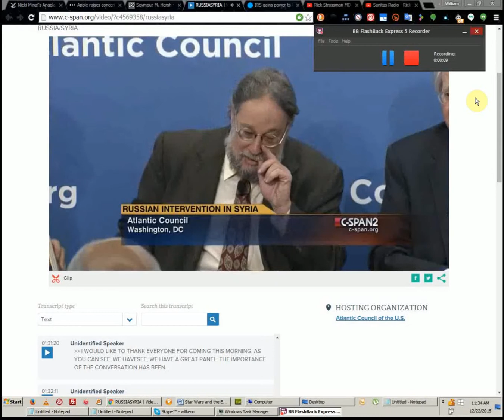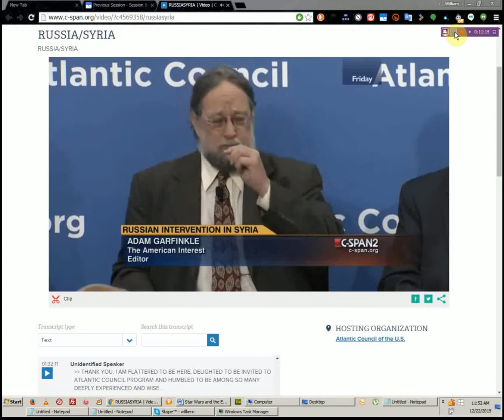VIDEO: Adam Garfunkle on Exacerbating Refugee Crisis as a Point of Russian Leverage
Adam Garfunkle of the American Interest offers his theory of Russia's motives in Syria and the potential that Moscow is exacerbating the refugee crisis to have leverage over Europe.